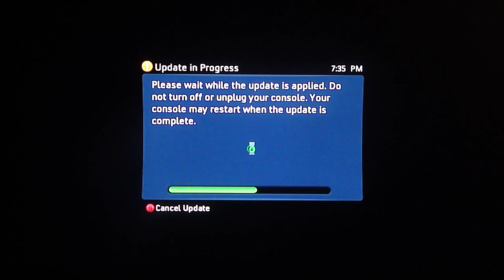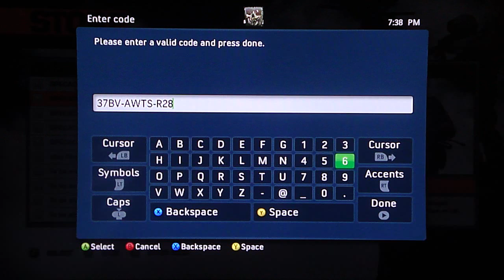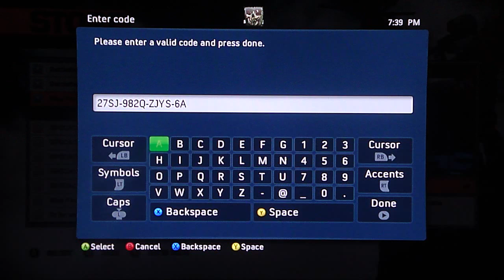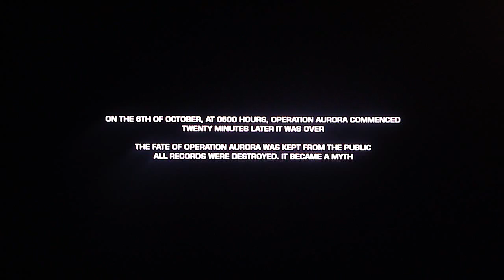Battlefield Bad Company 2 campaign HD playthrough pt1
This is my playthrough of the campaign of Battlefield Bad Company 2.